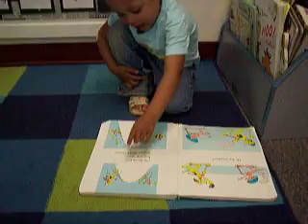"Go Dog Go"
Kayla has memorized this book word for word.